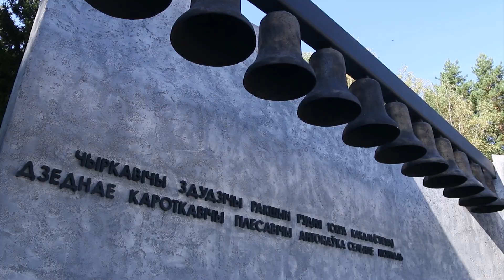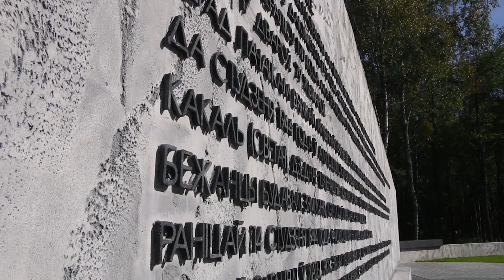Педагоги Светлогорского района посетили мемориальный комплекс "Ола"